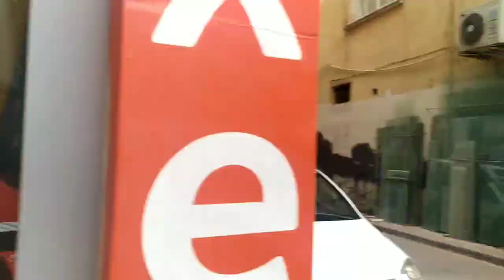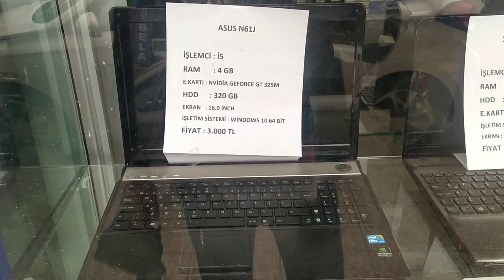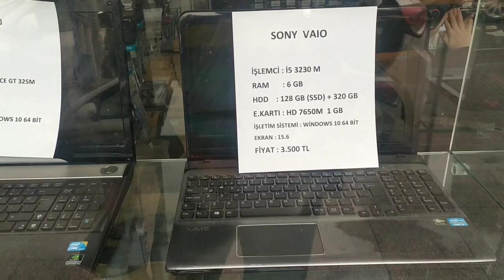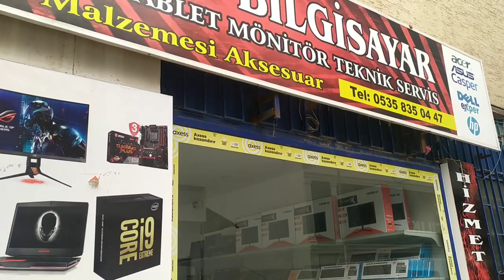Прогулка - pozcu, магазин радио любителей. Mersin, Türkiye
Добрый вечер, сегодня прогулка по улицам Мерсина.
Цены на ноутбуков, улицы магазины. Мир электроники, транзистры, резистры,  (измерительные приборы потонциометры,MOSFET) итп.
С вами на связи Каныбек мы с семьей вот уже больше полугода находимся в Мерсине, Турция.
Мы семья из 4 человек из Кыргызстана. Наша путешествие и знакомство с Турцией началось с Измира и Мерсина.  Наше путешествие и знакомство с городом продолжается, хоть и проходит оно теперь в режиме изоляции 😉

Адрес: Bulut Elektronik, тут: Bulut Elektronik, Mahmudiye Mah., 108. Cad. Benli Apt. No:16/A, 33070 Akdeniz/Mersin
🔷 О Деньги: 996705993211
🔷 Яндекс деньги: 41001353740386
🔷 Iş Bank: TR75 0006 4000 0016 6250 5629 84
      Demir Kyrgyz Intern. Bank, IBAN:DEMIKG22
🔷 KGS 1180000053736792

✅ Другие фото и короткие видео есть в Instagram 👇
Про другие проекты:
Про электромобиль Дайхатсу 1991 Кыргызстан